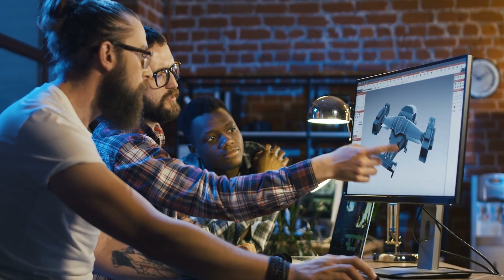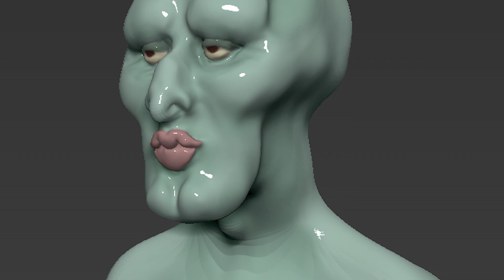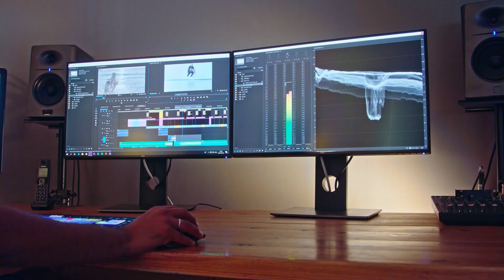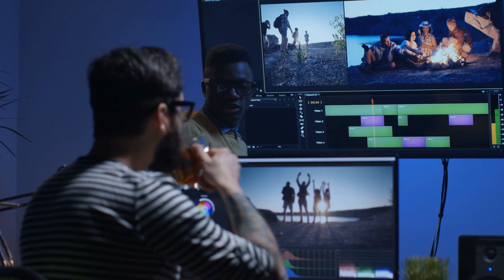Che Aspetto Avrebbero i Personaggi dei Cartoni Animati nella Vita Reale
↓ ↓ Guarda qua! ↓ ↓

Quante volte da bambini abbiamo sognato di incontrare i nostri personaggi preferiti dei cartoni
animati nella vita reale? Alcuni illustratori tridimensionali hanno trasformato i nostri sogni in
realtà, ma non è tutt’oro ciò che luccica: alcuni dei nostri beniamini infatti hanno un aspetto
agghiacciante e un eventuale incontro lungo la strada ci causerebbe degli incubi infiniti. In
questo video vi mostriamo dei personaggi dall’aspetto grazioso, come le principesse Disney, e
alcuni che vi daranno i brividi, come la famiglia Simpson o gli abitanti di Bikini Bottom. Che cosa
aspettate a fare la loro conoscenza in 3D?